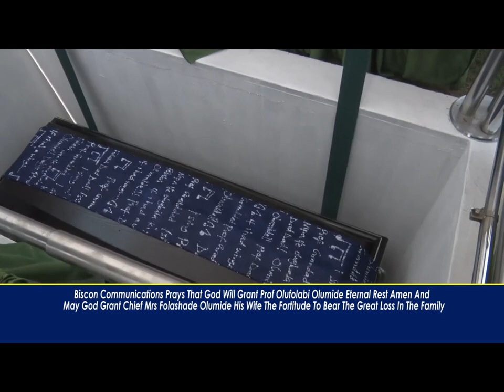PROF OLUFOLABI OLUMIDE FINAL BURIAL